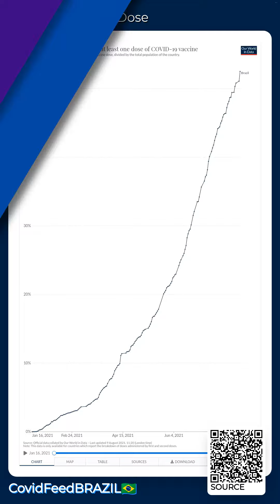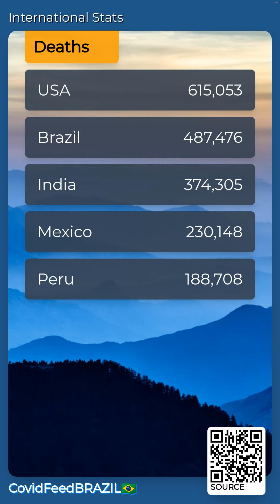CovidFeedBRAZIL🇧🇷 - August 09, 2021 - Coronavirus Stats & News, with LoFi 🎹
ℹ️ ABOUT --